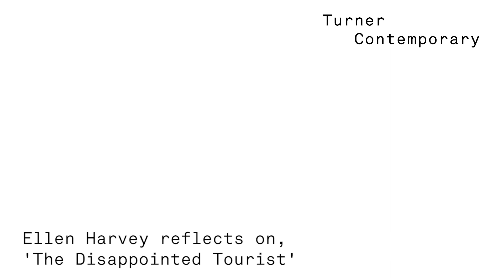Ellen Harvey Refelects on The disappointed Tourist for International Women's Day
The Tourists: Ellen Harvey & JMW Turner
10 years after appearing in the gallery’s opening exhibition Revealed, artist Ellen Harvey returned to Turner Contemporary opening the anniversary programme with her first UK solo show The Tourists, an exhibition paired with works by JMW Turner.

For international woman's day, Ellen Harvey reflects on her exhibition The Disappointed Tourist.

The Tourists explores themes of tourism and ecology, our relationship to images, architecture and place, destruction and loss. Working in painting, sculpture and digital media, this exhibition brings together a group of Harvey’s large-scale installations comprised of meticulously rendered paintings and engravings. The centre-piece to the show is a new work called The Disappointed Tourist, comprising over 200 paintings of sites that have disappeared. From the Temple of Bel in Syria to Brandy Bucks restaurant in Margate, Harvey has crowdsourced places from across the world. Embarking on this work before the Covid-crisis, it has developed an unexpected resonance.

Harvey selected two groups of works by JMW Turner, which resonate with her own explorations into image-making, experience and place. They focus on two very different tourist destinations: the ancient ruins of Italy, which Turner longed to visit from a young age, and Margate, which captured his imagination in his later years. Harvey has had a long interest in JMW Turner and Margate, and in 2011 she created Arcadia in response to Turner’s relationship with Margate for Turner Contemporary’s opening show Revealed.

Keep up to date with the latest news from Turner Contemporary?